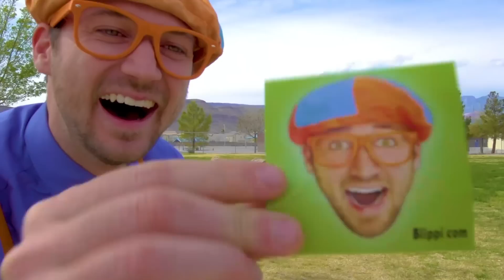Песня про Детский Игровой Центр | Изучай этот мир вместе с Блиппи | Обучающие песни для детей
0:00 Песня про Детский Игровой Центр
2:23 Воздушные Шары
4:28 Плыви или Тони
6:33 Песня “Вперед Карт”
8:36 Песня "Шапка и Очки"
10:56 Песня Про Аквариум
13:02 Песня Про Пожарную Машину
15:07 Песня “Мы Изучаем Дикую Природу”
17:19 Блиппи на яблочной фабрике